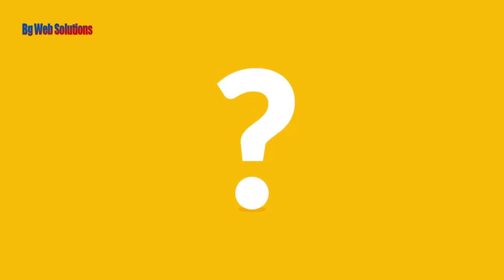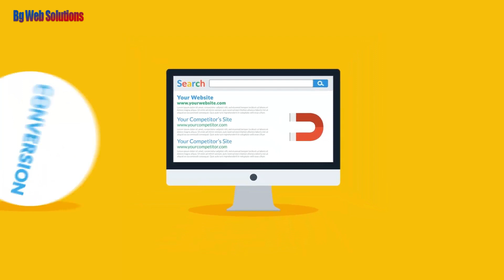Why use video ads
Ex-plainer video of why you should use videos to advertise.